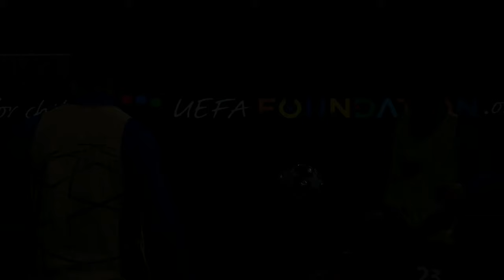FIFA 23 #91 : Manchester City v Inter Milan - UEFA Champions League 2022-23 Final [PC]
GAME DETAILS:
► Developer(s): EA Vancouver, EA Romania
► Publisher(s): Electronic Arts
► Genre: Sports
► Native resolution: 1920x1080
► Platforms: Nintendo Switch, PS4, PS5, Windows, Xbox One, Xbox Series X/S
► Played on: PC
► Release date: September 2022
GOALS
03:43 Erling Haaland (Manchester City)
08:43 İlkay Gündoğan (Manchester City)

Stadium: Atatürk Olympic Stadium (Istanbul, Turkey)
💻 MY PC SPECS:
► Operating System: Windows 11 Home 64-bit
► GPU: NVIDIA® GeForce® GTX 1650 Mobile (4GB GDDR5)